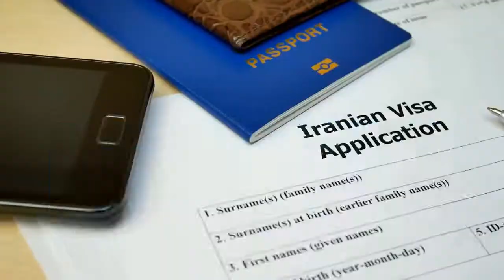How to Apply Emirates Visa OnlineIApply Online Emirates VisaIEmirates Visa Application I Dubai Visa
Apply Emirates E Visa Online at Emiratesevisaonline.com,  We provide Emirates tourist visa, Emirates transit visa, Emirates business visa, etc. Emirates Transit visas only allow a person to stay in UAE for 48 hours or 96 hours according to visa type. This is usually reserved for people who just have a connecting flight to another country from UAE with a minimum of 8 to 96 hours' stay.

Types of Emirates Visa-

1) 14 Days Single Entry Emirates/Dubai Visa.
2) 48 Hours Dubai/UAE/Emirates Transit Visa
3) 96 Hours Dubai/UAE/Emirates Transit Visa
4) 30 Days Single Entry Dubai/UAE/Emirates Visa.
5) 30 Days Multiple Entry Dubai/UAE/Emirates Visa.
6) 60 Days Single Entry Dubai/UAE/Emirates Visa.
7) 60 Days Multiple Entry Dubai/UAE/Emirates Visa.

Document Required for Emirates Visa/ Dubai Visa While Applying With Emiratesevisaonline.com
A) Passport scan copy
B) Passport Size photo